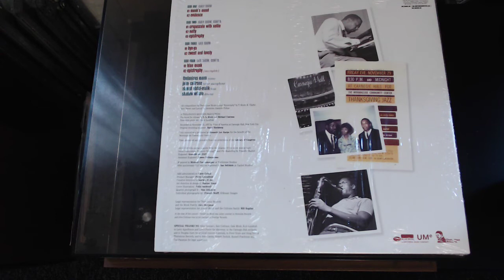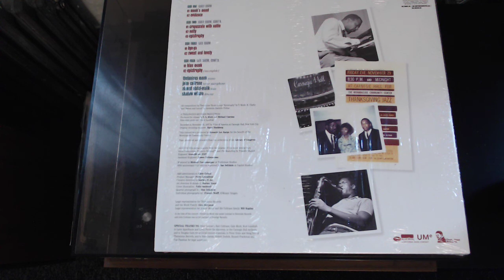Monk & Coltrane: Carnegie Hall | Charlie's Vinyl Vault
Bye Ya is a great tune to play on guitar.

John Coltrane's time as Thelonious Monk's saxophonist came at a crucial point in his career.

There is so much to learn in his approach to soloing over Monk's original compositions.

Renowned New York City jazz guitarist Charlie Apicella teaches jazz and blues improvisation.

Charlie Apicella was voted onto the 84th annual DownBeat Readers Poll.

He has performed concerts and recorded with jazz legends Dave Holland, Sonny Fortune, and John Blake, Jr. as well as contemporary masters Joe Magnarelli, Vic Juris, Dave Stryker, Don Braden, and Jon Herington of Steely Dan.

Charlie began his music training studying composition and improvisation with Yusef Lateef and music history with Archie Shepp.

In 2014 he was invited by Pat Martino to study improvisation, composition, and Pat’s unique method for learning the mechanics of the guitar.